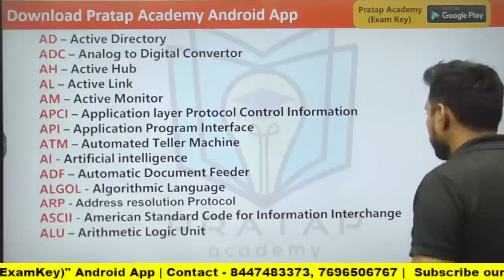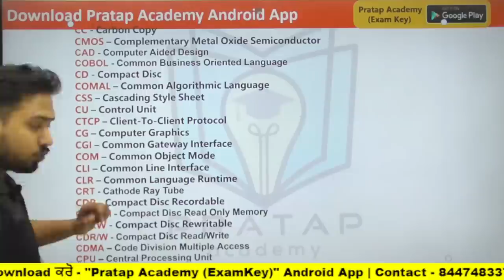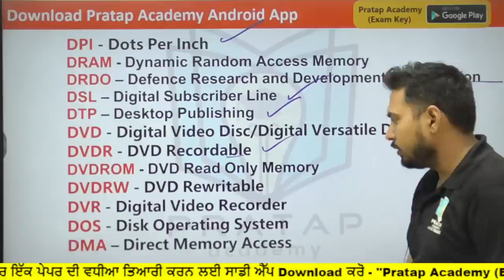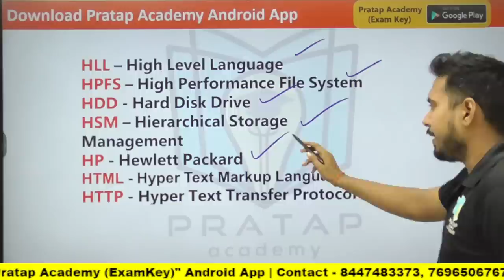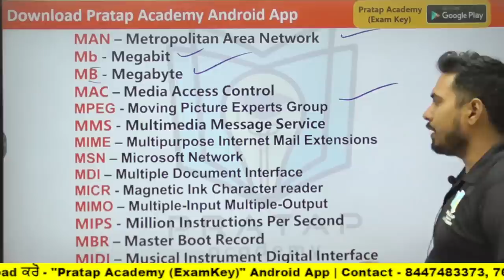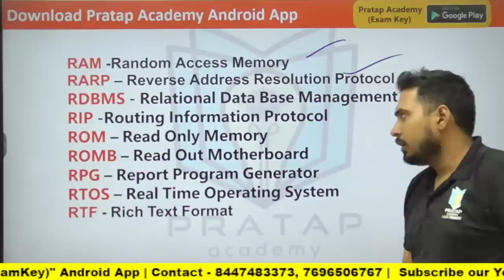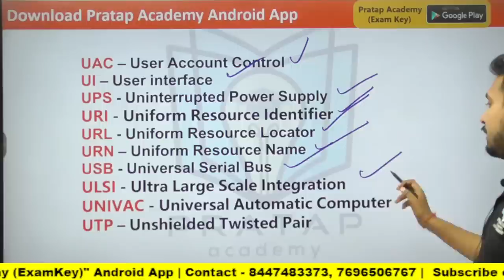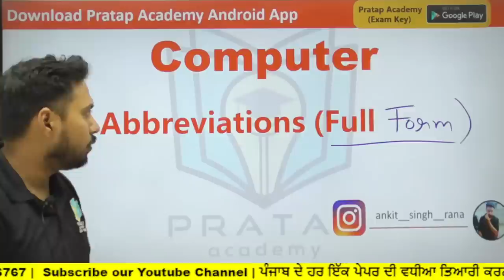Computer Full Forms, Computer Abbreviations, Punjab Police investigation head constable, inspector